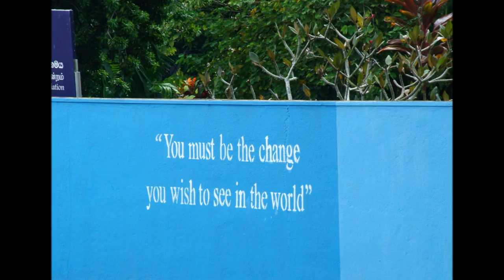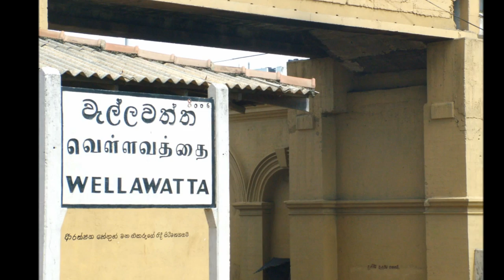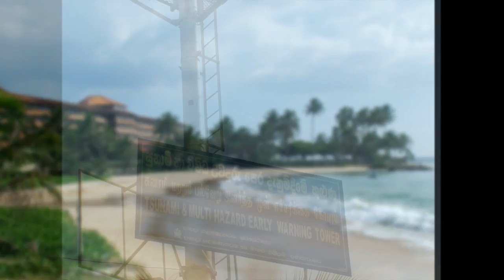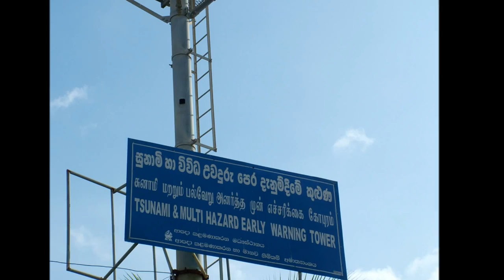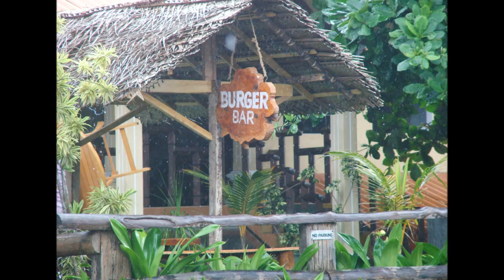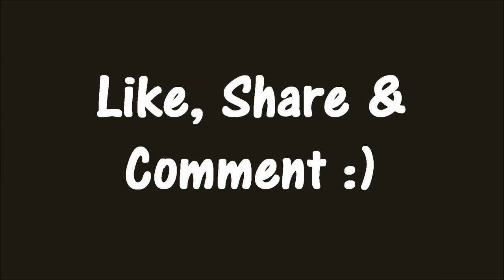Sri Lanka through the camera - Pictures with music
Pictures From Sri Lanka - Colombo, Negombo, hikkaduwa, Galle, Unawatuna, Kabalana and more.